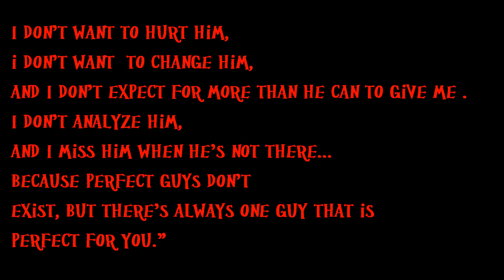Always In MIND -Willie Nelson